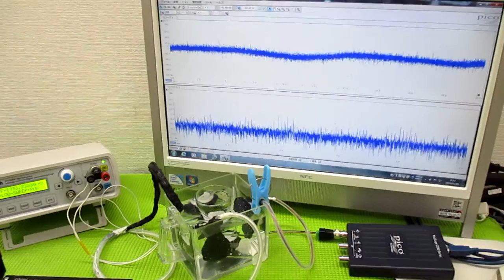オリジナル製品：超音波発振プローブを利用した超音波制御技術